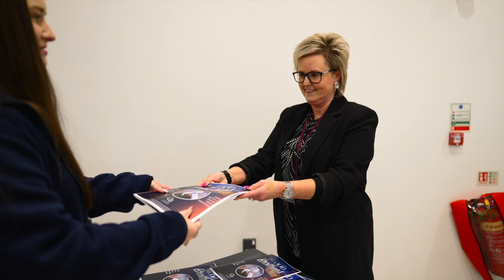Q3 Blood Brothers